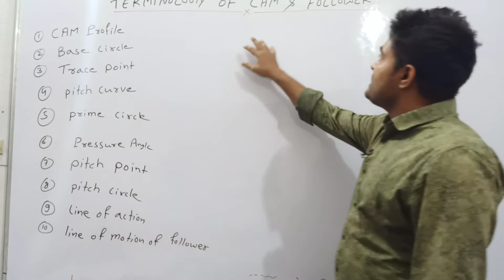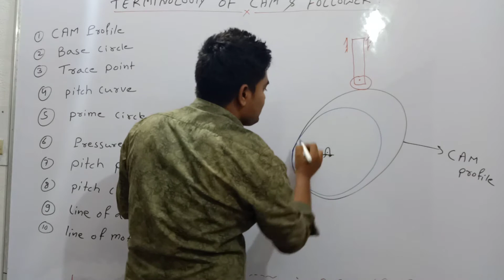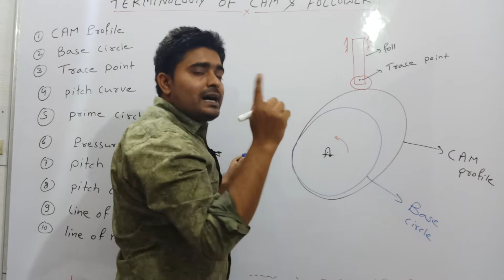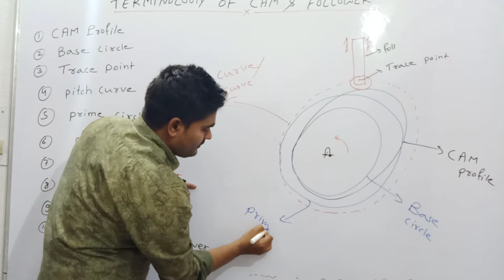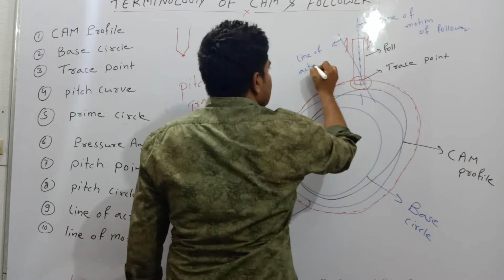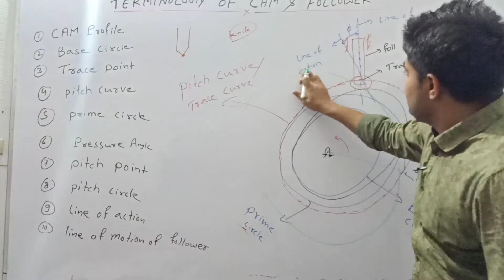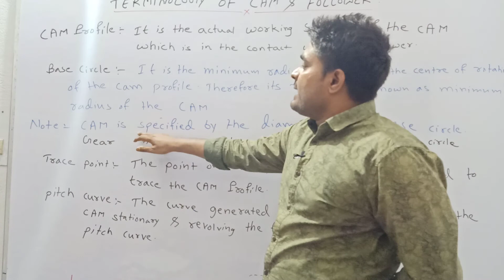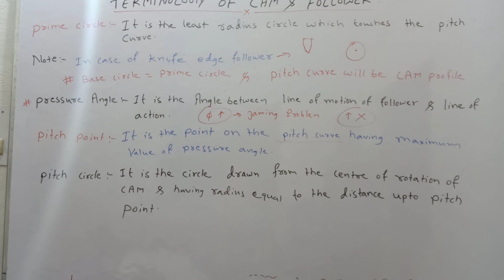Terminology of CAM and Follower Lecture-5